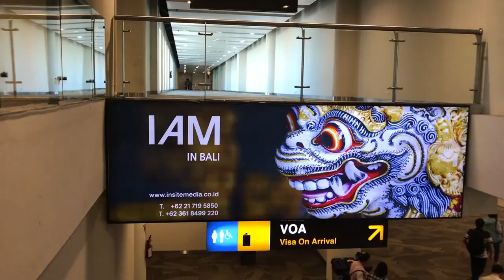Southeast Asia: Part One | Tatum Escobar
Just a few clips I threw together from my trip to Manila, Kuala Lumpur, and Bali! All of this was filmed on my iPhone 7+ and edited on iMovie.

If you have any questions or comments please let me know down below!

-    Social Medias    -